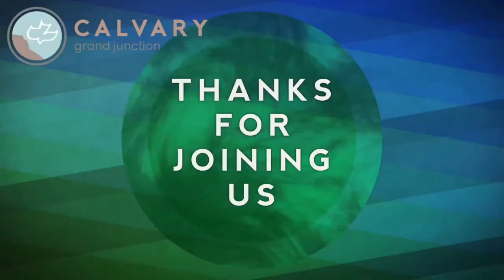Matthew 27:1-26 (Teaching Only), "Guilty of Perfection"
Join us for Matthew 27:1-26, "Guilty of Perfection"